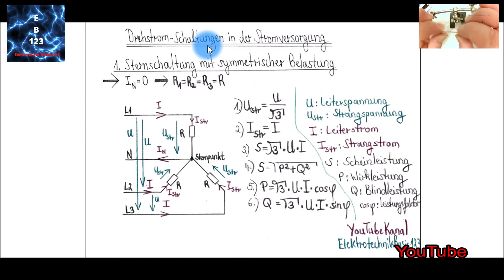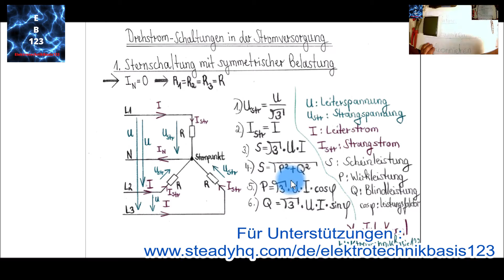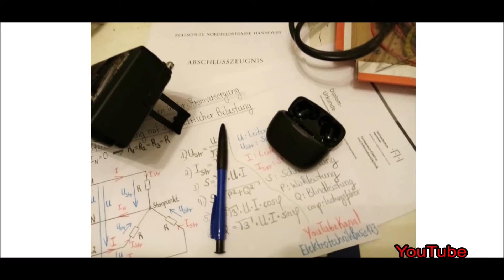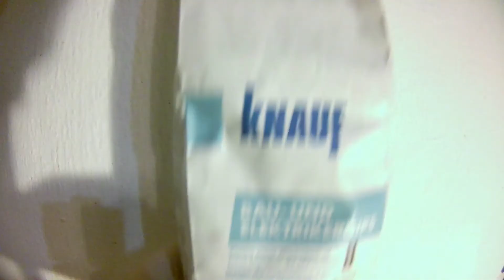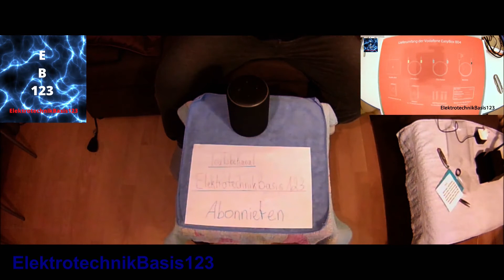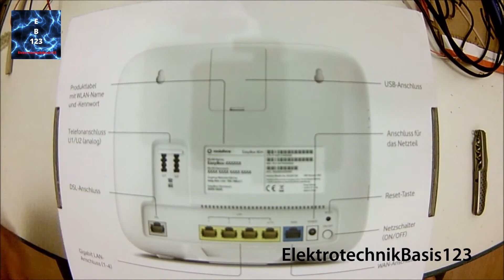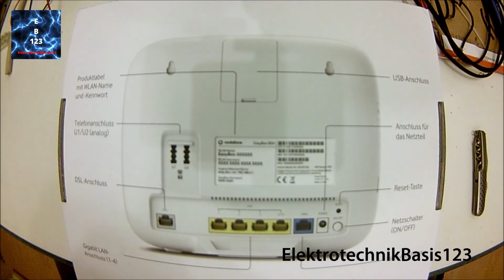Die Sternschaltung in der Stromversorgung im Drehstromnetz, Drehstrom-Schaltung in Stern geschaltet.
In diesem Video erkläre ich Ihnen ausführlich die Sternschaltung in der Stromversorgung im Drehstromnetz.